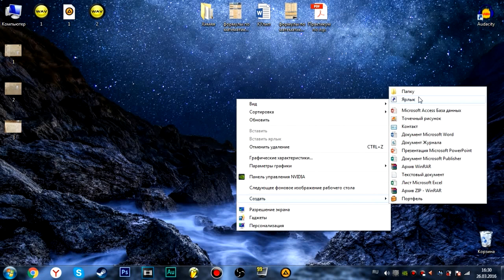ПАПКА-НЕВИДИМКА | КАК СДЕЛАТЬ?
ХЕ-ХЕ, РОЛИК ВЫШЕЛ! КОГДА ТЫ ЕГО ПОСМОТРИШЬ, ТО ТЕБЕ ПРИДЁТСЯ ЖДАТЬ СЛЕДУЮЩЕГО! ЖДИ! ХЕ-ХЕ

Думайте о других и цените все моменты в жизни!
Ставьте дизлайки и ОСУЩЕСТВЛЯЙТЕ отписку, если вы ещё не отписаны.
БУДЬТЕ ОПТИМИСТИЧНЕЕ!
Иии.. ЧУХ-ЧУХ! БАХ-ПАХ!